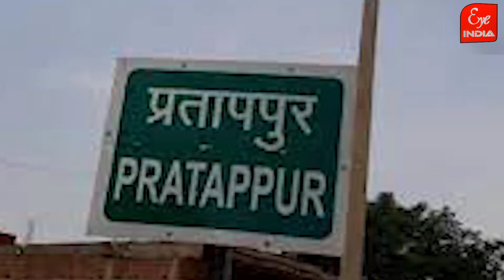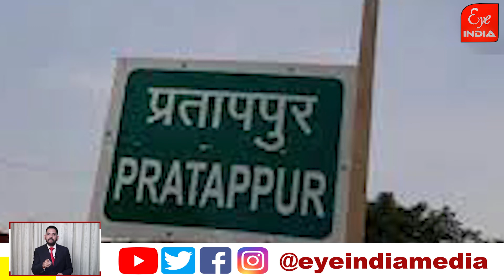कहां के MLA के निर्वाचन को हाईकोर्ट में दी गई चुनौती